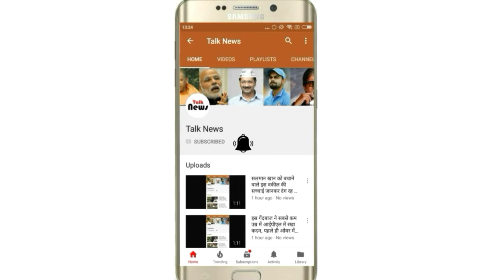2018 में टीवी जगत के यह 6 कपल्स करने जा रहे है शादी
2018 में टीवी जगत के यह 6 कपल्स करने जा रहे है शादी